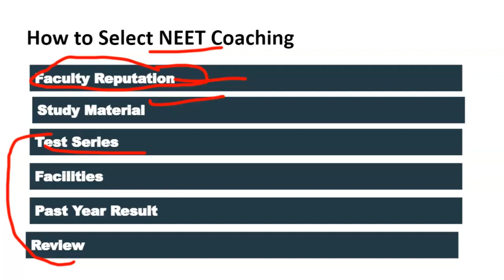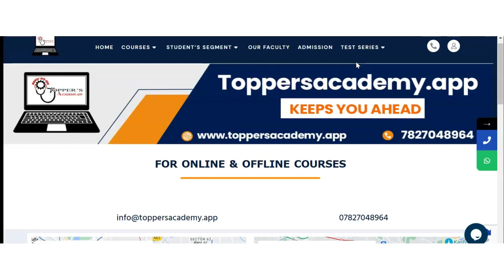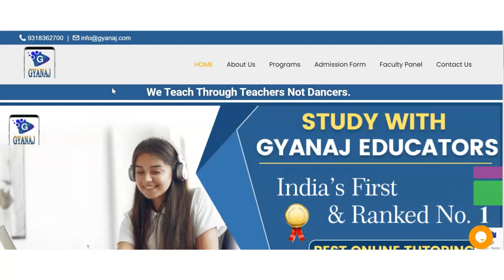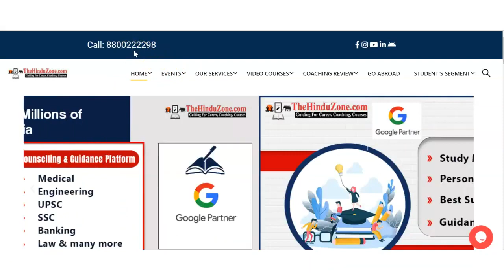Best NEET Coaching in Dakshin Khanda | Top NEET Coaching in Dakshin Khanda